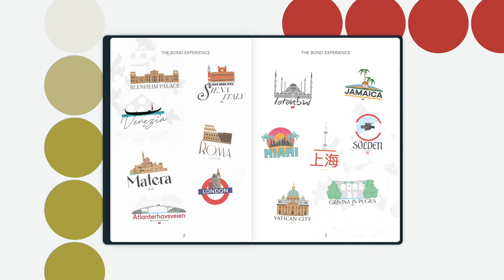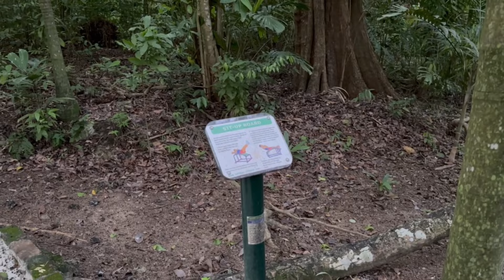The 007 Workout at GOLDENEYE | Bond Fitness Inspired by Nature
Finding inspiration to focus on the Bond fitness aspect of your life comes from many sources.  One such source is the environment you find yourself in.  Come with me to GoldenEye in Jamaica, home of Ian Fleming, to see how the outdoor environment there inspires me to circuit train after a night of drinking rum and how nature helps me to find the discipline to complete a 007 inspired workout.